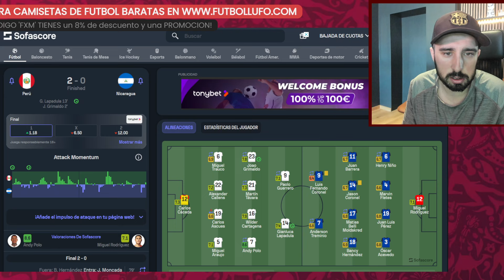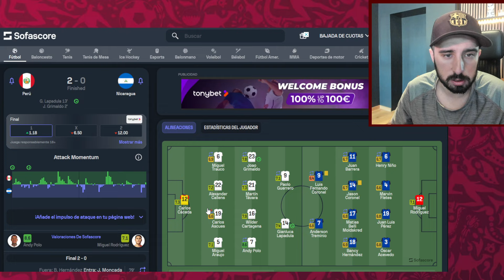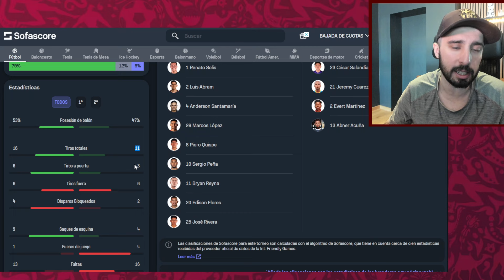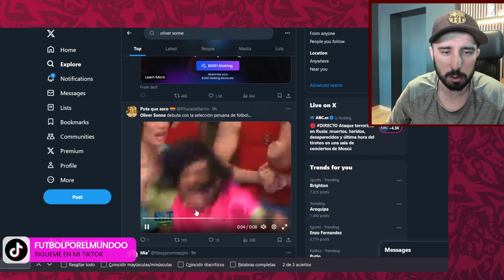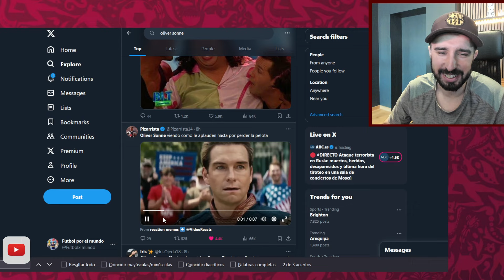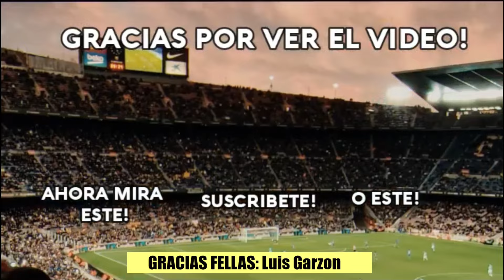RESUMEN 🇵🇪 PERÚ 2-0 NICARAGUA 🇳🇮 | DEBUT de SONNE y FOSSATI CON VICTORIA! ANDY POLO, 2 ASISTENCIAS👏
💥En su debut, Fossati probó varios jugadores en este amistoso contra Nicaragua para preparar la Copa America y se ganó con goles de Lapadula y Grimaldo. Oliver Sonne finalmente debutó también! Dejadme vuestras opiniones del partido en comentarios! 💥